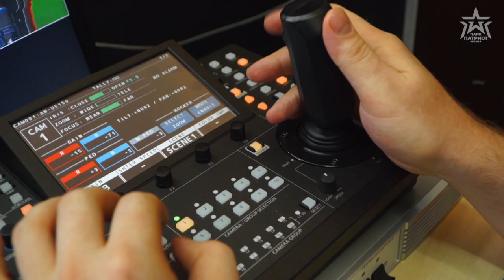Калибр от Wargaming - презентация игры на форуме «Армия-2019»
Ученики школы юных корреспондентов "Юнармии" протестировали новую игру "Калибр" от Wargaming и поделились впечатлениями в виртуальной студии "Парк Патриот Медиа", в которой планируется запуск цикла программ по киберспорту.